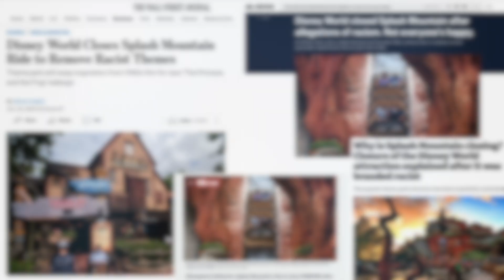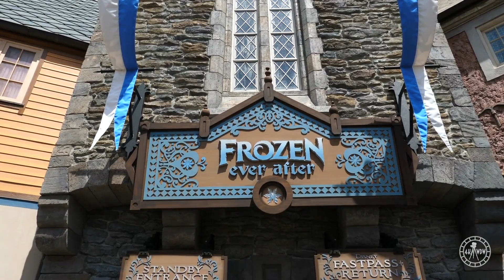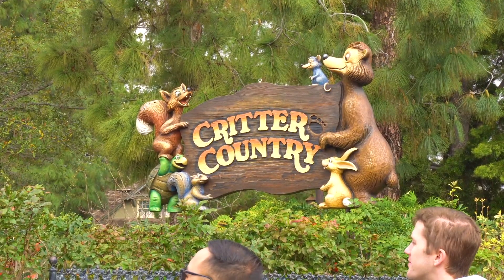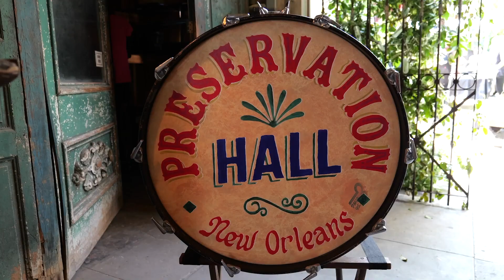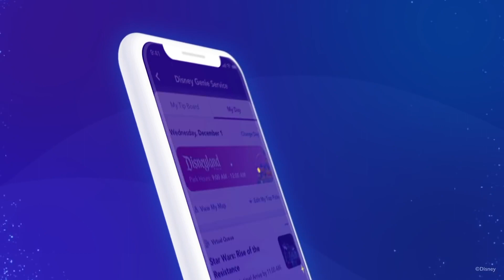Is Tiana's Bayou Adventure a Recipe for Disaster?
The closure of Splash Mountain and its re-themeing to Tiana's Bayou Adventure is one of the biggest stories to come from the theme park world in recent years, which has even leaked out of our niche community and into the mainstream. In this video, the question I want to explore is, will the attraction be better when it reopens as Tiana’s Bayou Adventure?

References